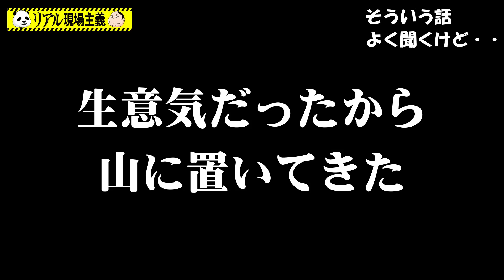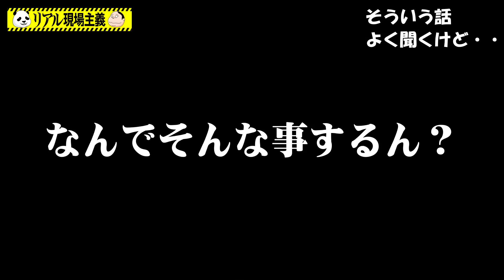言うことを聞かない女は、山に置き去りに!! これって「あるある」なの？【六甲おろし】【東村山も……】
「やらせないなら、降りろ!!」　って、ヤバくない？
村田らむ とパンダのダン君がお送りする『リアル現場主義!!』
潜入取材で見えてきた世の中のエグい現実を、ほわんと紹介していきます～!!

村田らむが、昔やんちゃだった系の人に話を聞くと、
「女を山に置き去りにしたことがある」
　と自慢気に言われることが何回もあった。
　めっちゃ怖いんですけど、それってあるあるなの？
　と思っていたら、降ろされた女性と遭遇した人の話も聞けて……。